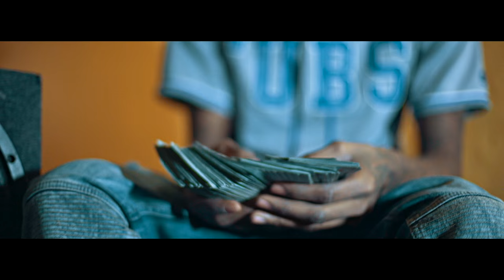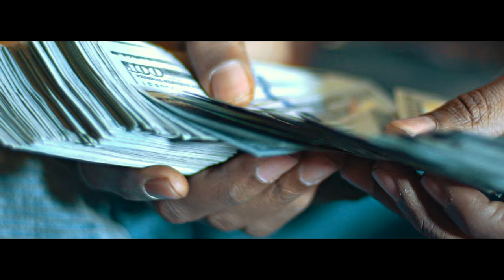Cdot Honcho - I Got It (Official Video) Shot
Watch the official music video for Cdot Honcho "I Got It" shot by @JerryPHD